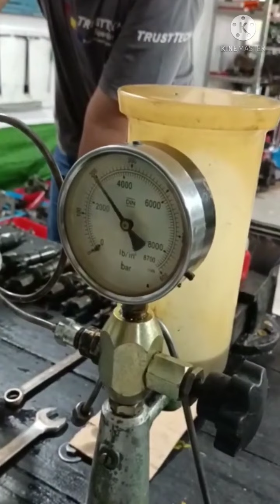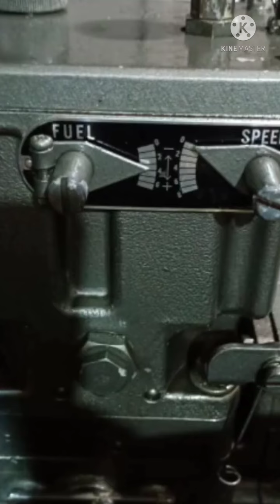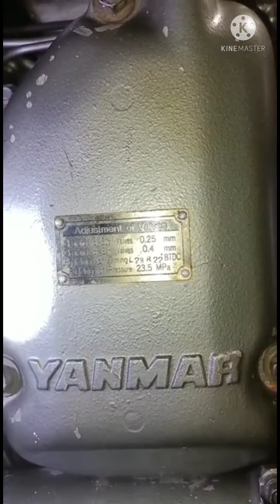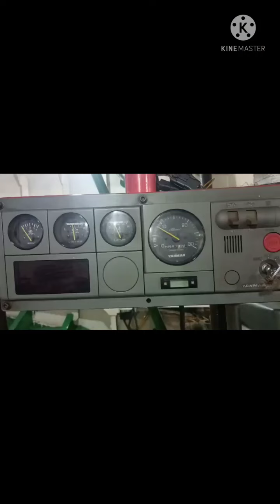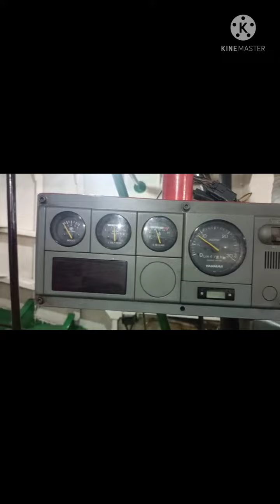stel fuel injection timing setelah top overhoul Yanmar 12 cylinder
top overhoul Yanmar 12 cylinder , lanjut pemasangan bospom setelah kalibrasi dan setelan timing injection mesin Yanmar